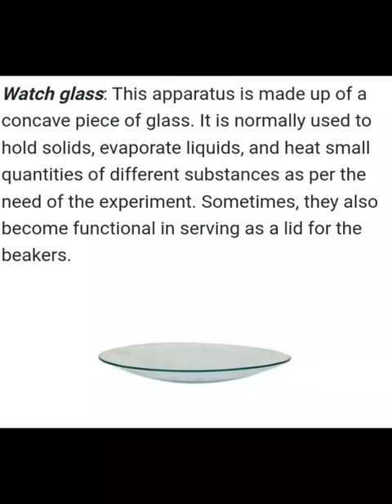WATCH GLASS AND ITS USE